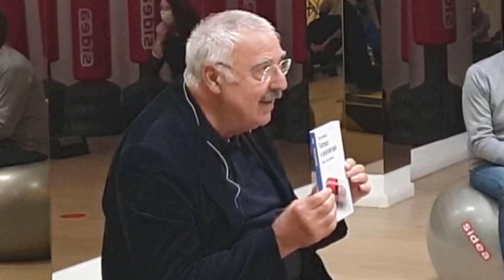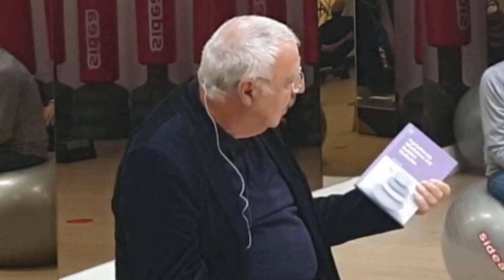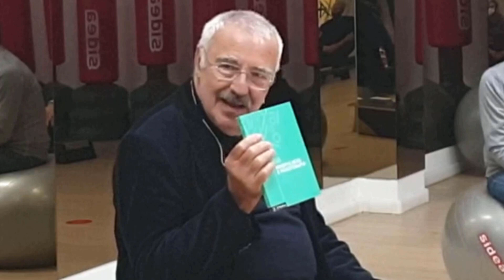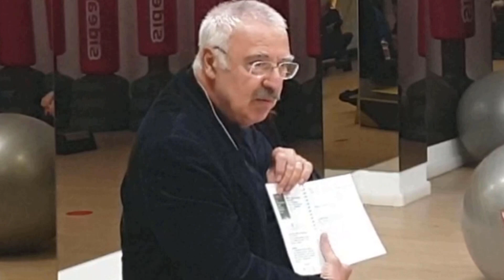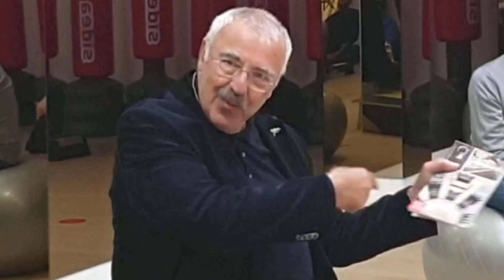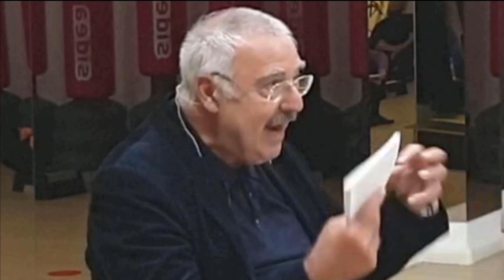MEDITAZIONE & MINDFULNESS qual è la differenza? - prof. Tullio Giraldi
Che differenza c'è tra MEDITAZIONE e MINDFLUNESS, spesso sono termini usati come sinonimi ma non lo sono.
Tullio Giraldi. Biologo e psicologo, già ordinario di farmacologia presso l’Università di Trieste. Attualmente Visiting Professor al King’s College di Londra. Maestro di meditazione e di Dharma.
MEDITAZIONE & MINDFULNESS
- Piena Consapevolezza -
Sabato 17 Ottobre 2020 dalle 17,30 alle 18,30 - Trieste

“Per MINDFULNESS si intende un’attitudine, che si coltiva attraverso la MEDITAZIONE, e mira alla accettazione di sé attraverso la consapevolezza dei propri contenuti mentali”

Seminario teorico con il Prof. Tullio Giraldi

Questo seminario è libero e gratuito.

DESTINATARI: Tutti coloro che vogliono conoscere o approfondire la meditazione come strumento per la il benessere psico-fisico. Questo incontro è di base e non prevede nessun prerequisito.

DOVE: Aquarium club - Via Coroneo 33, Trieste

RELATORE: Tullio Giraldi. Biologo e psicologo, già ordinario di farmacologia presso l’Università di Trieste. Attualmente Visiting Professor al King’s College di Londra. Maestro di meditazione e di Dharma.

MODERATORE: Edoardo Gustini, Insegnante Yoga, Fisioterapista e Docente di Anatomia Funzionale